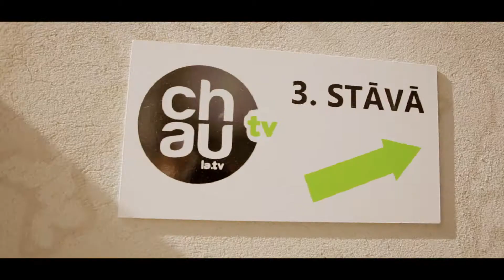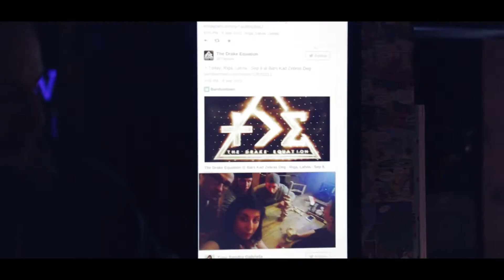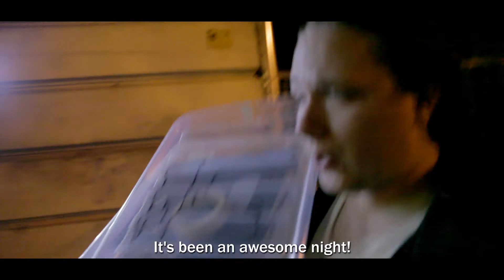TDE Baltic Tour Diary - Episode 2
During the summer of 2015, we were out on tour in Latvia and Estonia with our buddies in Legacy ID (Latvia).
Here's episode 2 of our adventures in the Baltics.